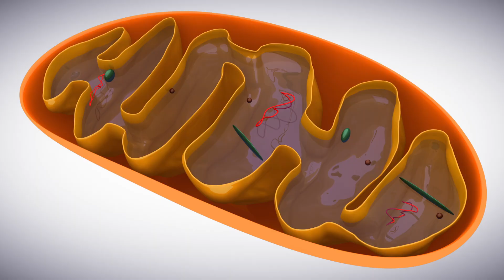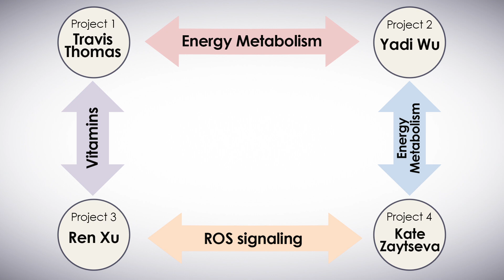Center for Cancer and Metabolism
COBRE